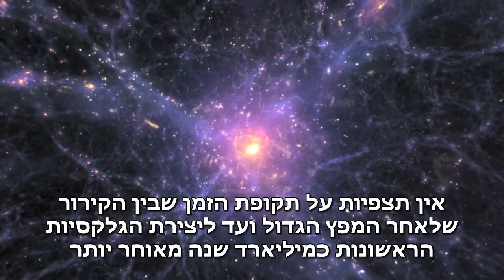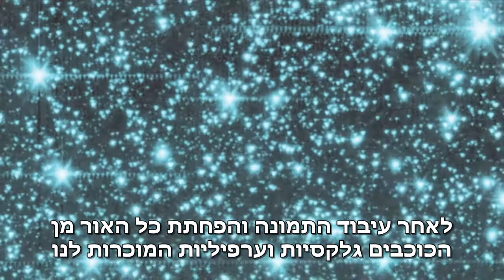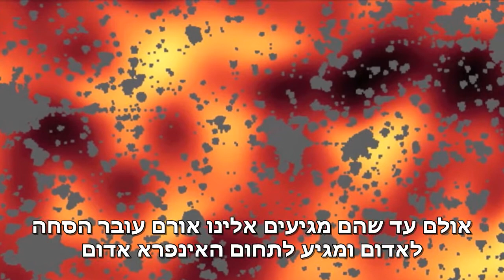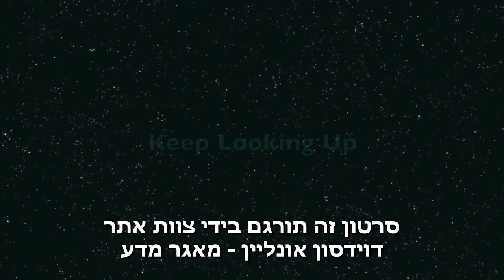היכן הגלקסיות והכוכבים הראשונים?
להסבר מלא כנסו אל זהו סרטון מתוך המדור 'מאגר מדע' של האתר דוידסון און-ליין. דוידסון און-ליין הוא אתר חינוכי מבית מכון דוידסון לחינוך מדעי - הזרוע החינוכית של מכון ויצמן למדע.

סרטון זה מסביר היכן נמצאים הגלקסיות והכוכבים הראשונים

הסרטון הופק ודובב בידי טוני דארנל במסגרת פרוייקט Deep astronomy